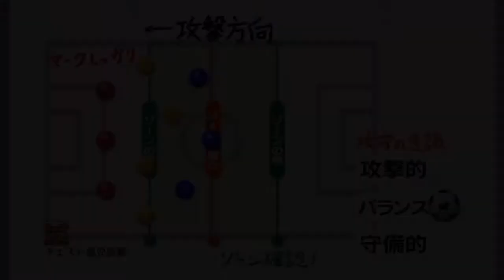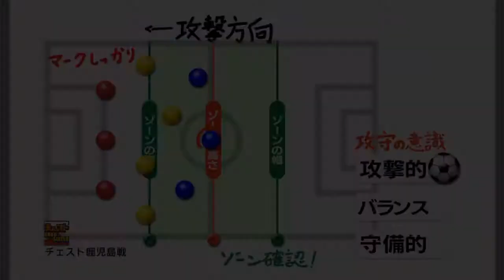【カルチョビットA #66】ジャパンカップ1回戦！ チェスト鹿児島戦【サッカークラブ育成ゲーム】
相手はN1。強力な壁でした